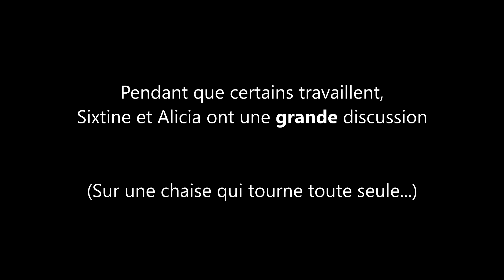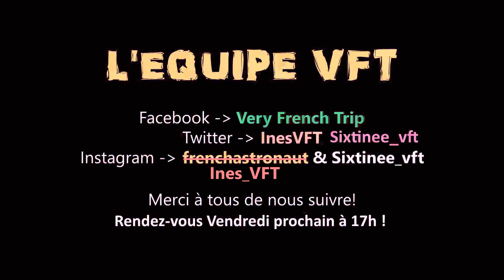ON CUISINE EN CORÉEN AVEC UN CORÉEN - COOKING WITH SUYA | HD VFT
↓↓↓↓↓↓↓ Déroule si tu veux en savoir plus !  ↓↓↓↓↓↓↓↓

N'oubliez pas d'être actif sur les réseaux pour élire la prochaine vidéo qui sera mise en ligne !! :D
 Encore un grand merci à Suya et Alicia pour leur accueil et leur patience !

Vidéo suivante : VLOG 27

Pour nous aider c'est simple :
1) Nous avons besoin de rassembler divers témoignages (pouvant êtres anonymes) de sud-coréens. Si vous avez des correspondants ou des amis, s'il vous plait, parlez-en leur !
2) Par Leetchi en faisant un don ! (ne donnez que si vous pouvez vous le permettre) Il y a des contreparties et le projet y est expliqué ! Les contreparties sont super intéressantes, on a voulu vous faire plaisir, alors n'hésitez pas à y faire un tour ! Voici le lien
3) Par Utip. Si tu n'as pas d'argent à donner mais que tu veux nous aider, nous avons ouvert un Utip. Cette plateforme te propose de regarder des vidéos de 30 secondes. L'argent que tu auras récolté par ce visionnage nous reviendra ! :) ça ne prend que 2 minutes et ça nous aide grandement !

Voilà ! Avec ça comme d'habitude on vous remercie du fond du coeur pour votre attention et vos gentils messages ! On se donne vraiment corps et âme pour vous fournir des potins et surtout le meilleur du possible ! On a découvert des informations incroyable pour le documentaire, je pense que vous allez tomber de haut et être aussi choqués que nous à les entendre !!! :)

N'oubliez pas de nous suivre sur Facebook pour ne rien rater des nouvelles, des anecdotes et des prochains concours ! :)

Déjà plus de 7 120 Abonnés, on espère vivement que d'ici un an, la famille VFT s'agrandisse encore ! :)

(ou tapez "Veryfrenchtrip" dans la barre de recherche)
On vous y attend avec un bouchon usager ! :D

Et en plus, vous savez quoi? C'est gratuit !

INFO :
Carla - Cheveux longs, 20 ans, étude d'économie & Gestion.
Inès - Cheveux au carré, 20 ans, étude de journalisme.
Sixtine - Blonde, 20 ans, étude d'audiovisuel.

Appareil photo : SONY DSC - HX90V
Logiciel de montage : Sony Vegas Pro 13
Montage : Sixtine Teillol

Musiques par ordre d'apparence :
1) HolFix - Daily Adventures
2) Good starts
3) Nicolas Heidlas - Ganny Piano
4) Ulele Music - The Land Of Hapiness
5) Nicolas Heidlas - Just A little More
6) Ikson - with you
7) Nicolai Heidlas - Klonkey Donkey
8) Tobu, Wholm & Blume - Cool

Actuellement à Paris.
Contactez nous à tout moment si vous avez des questions !
+ Si vous êtes en Corée du Sud, n'hésitez pas à nous contacter aussi !

On adore papoter & encore plus aider ou répondre aux questions ! :)